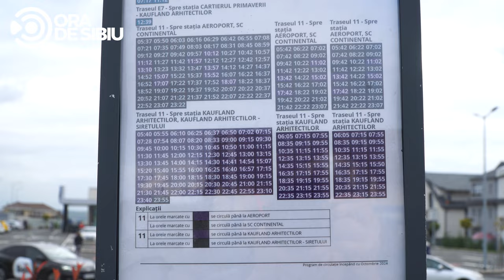Autobuzele Tursib pe noile trasee, primite cu bucurie de localnici